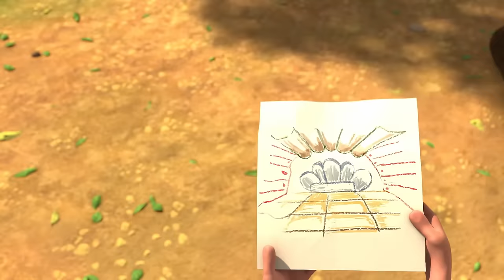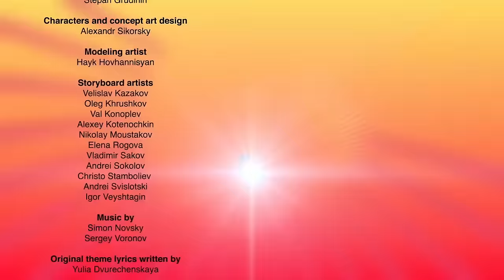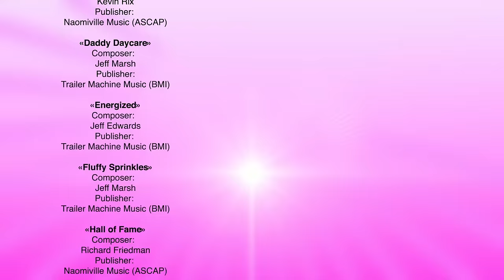🦖 TURBOZAURS - FROM THE BEGINNING. PART 4🤣 Family Kids Cartoon 🤣 Dinosaurs Cartoon for Kid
00:00 - A Beach Day!
07:01 - A Wild Brooch Chase
12:39 - The Old Fashioned Way
18:16 - A Trip Around The World
23:56 - The Theater Bug
29:37 - Lifeguard On Duty
35:10 - Radio Flyers
40:46 - The Nature Trail
46:25 - Turbo-delivery
52:12 - The Root of the Problem